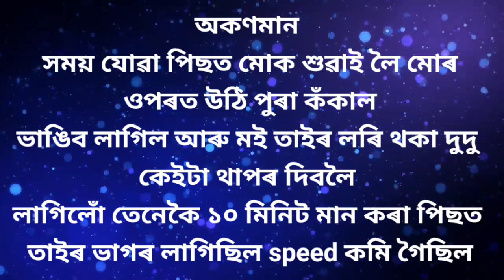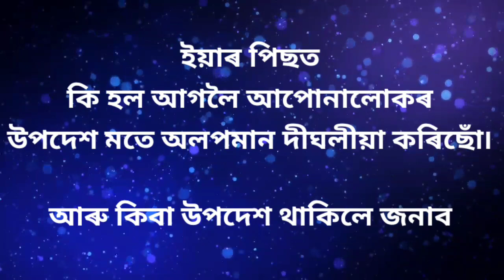axom roomanti gk story।।2023।। Assamese brilliant story।।axomia story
axom roomanti gk story।।2026।। Assamese brilliant story।।axomia story

Assam gk
Assamese gk2022
Gk Assamese
Assamese quize
Gkassam
Assamese quiz2022
New gk video
Gk Hindi